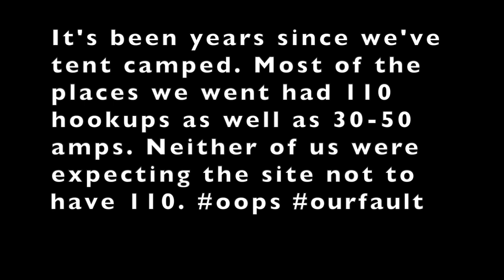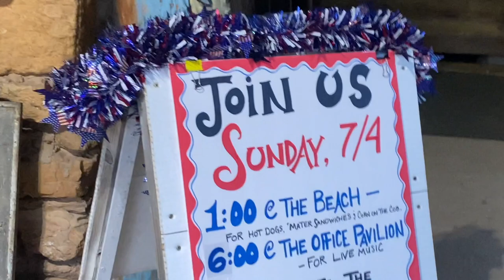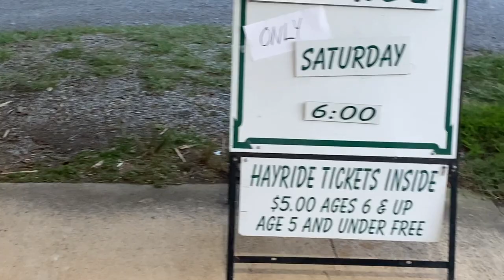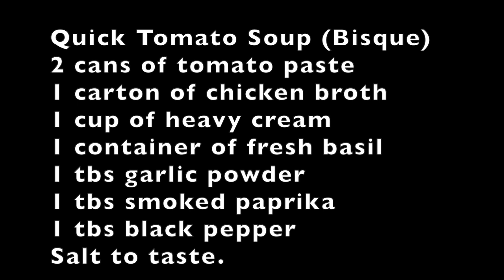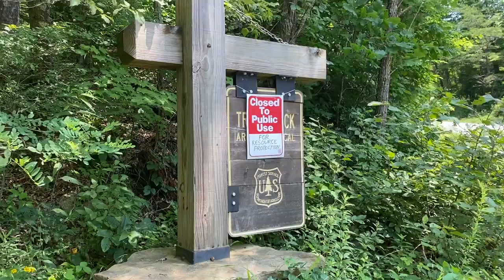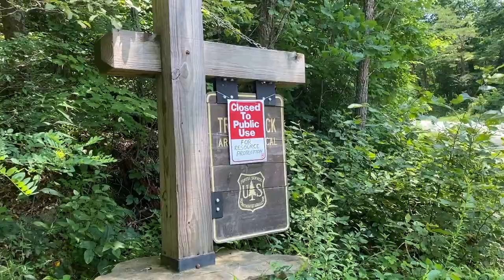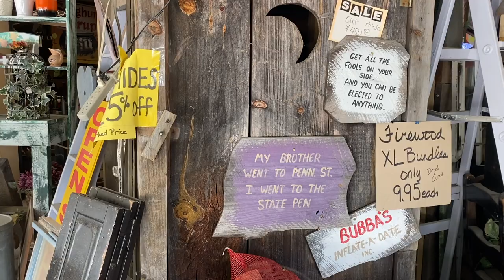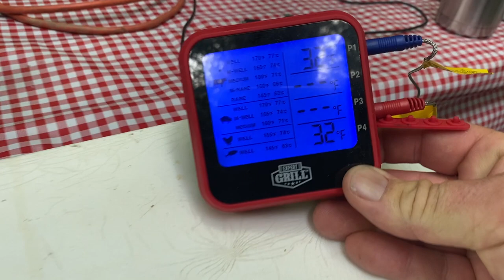First Time Camping in Years!! What Could Go Wrong? 🤷🏼‍♀️ Trackrock Campground, Blairsville, Ga.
In this episode, Tommy and I decide to get back to doing something we both love but haven't done  in a VERY long time.
We found the most beautiful privately owned campground to ease ourselves back into the groove. Trackrock Campground and Stables is located in Blairsville, Georgia, and we just have to say, it might actually be the perfect place!